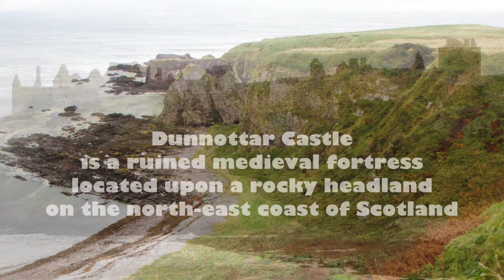Dunnottar Castle in Scotland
Medieval fortress on the coast of north-east Scotland, near Stonehaven, Aberdeenshire, together with the music of Capercaillie
Malowniczo położony zamek średniowieczny na wybrzeżu północno-wschodniej Szkocji